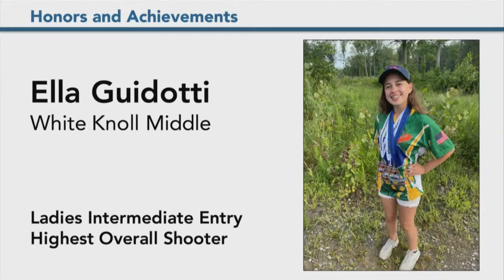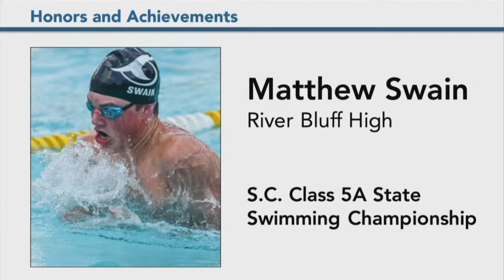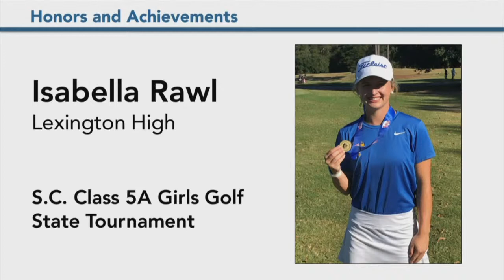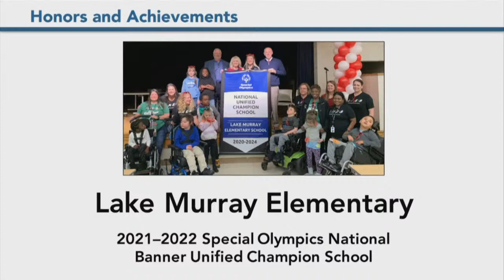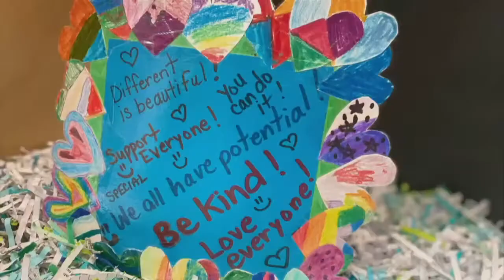Honors and Achievements